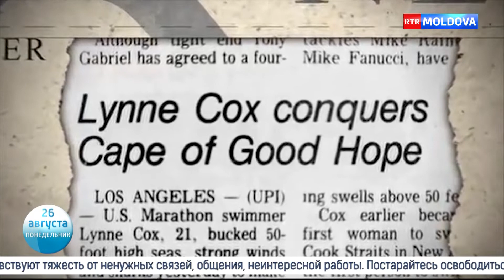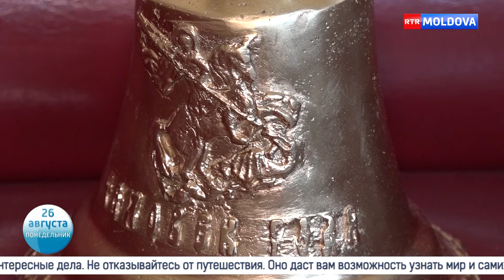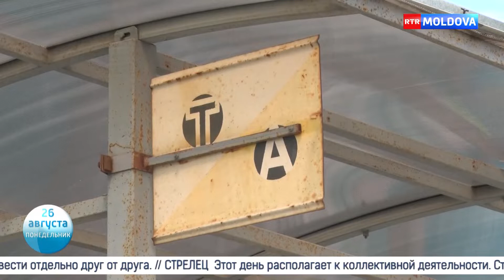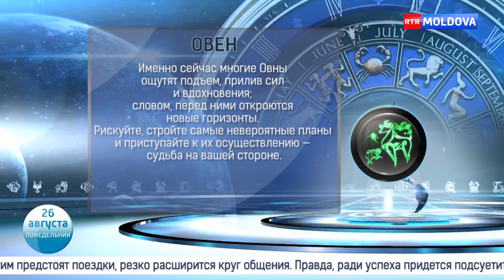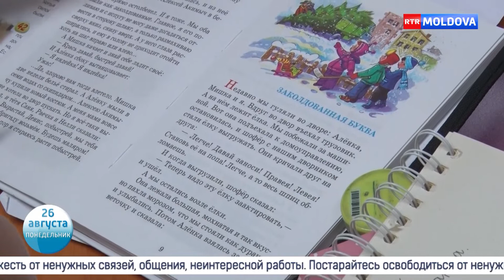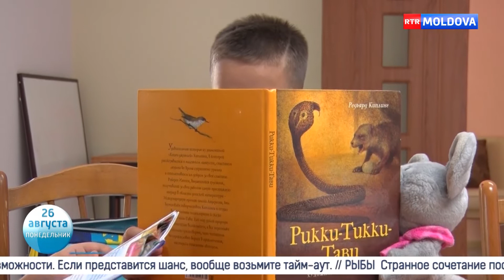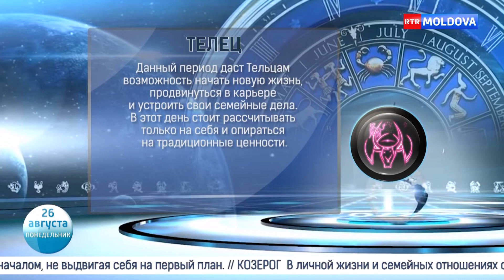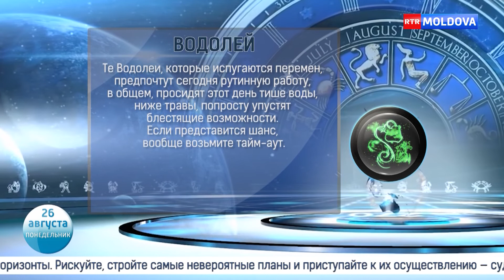Новое Утро! 26.08.2019